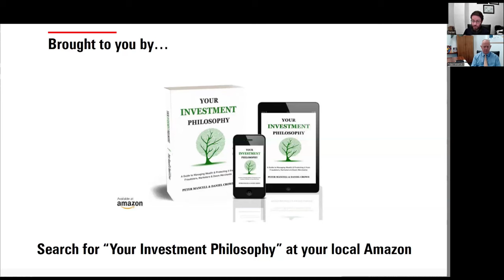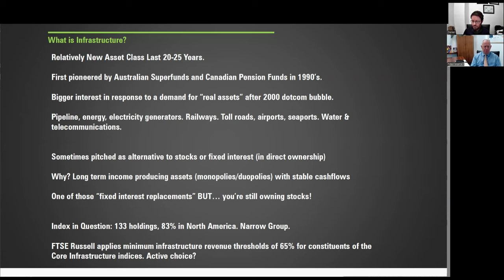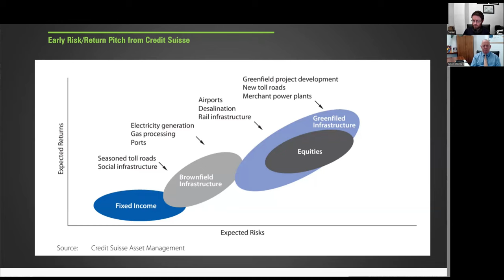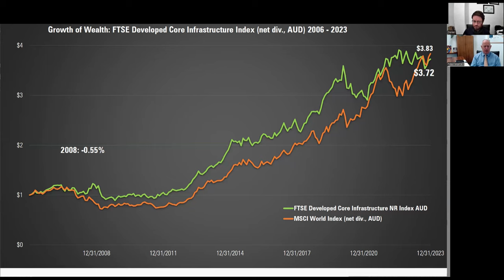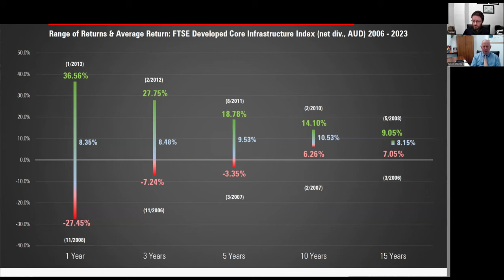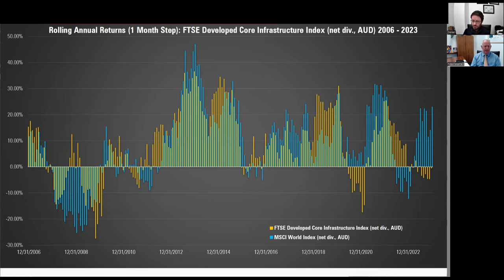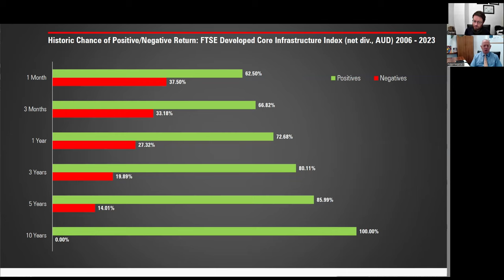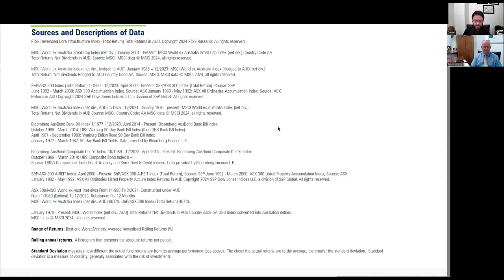FTSE Developed Core Infrastructure Index VBLD? | What's the Risk? 13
In this episode of "What's the Risk?" we take a look at the historic performance of the FTSE Developed Core Infrastructure Index. An index comprising infrastructure assets in developed markets.

Over the years there has been some discussion that infrastructure could be a fixed interest replacement, but we look at the data to see it performs more inline with developed market equities and not fixed interest.

Some people would know Vanguard's VBLD as an ETF that attempts to track the return of this index before fees, expenses and tax.